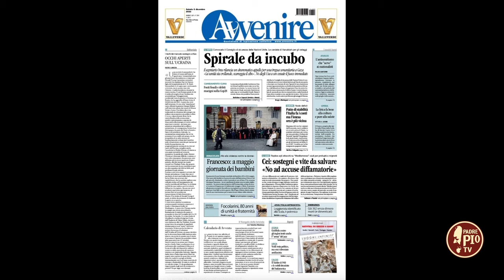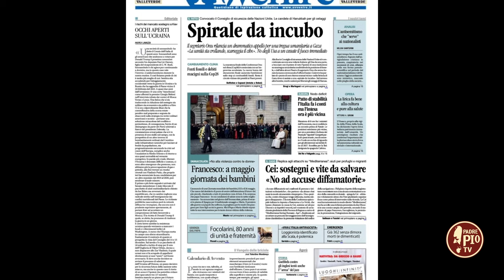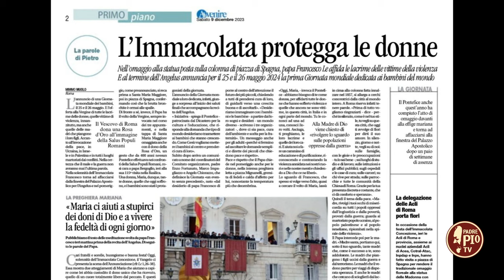La Giornata Mondiale dei Bambini. (TELEOBIETTIVO 9 dicembre 2023)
Annunciata da Papa Francesco nel giorno dell’Immacolata, si svolgerà a Roma il 25 e 26 maggio prossimi. Ne abbiamo parlato con uno dei coordinatori del Comitato organizzatore: Angelo Chiorazzo, fondatore e presidente della cooperativa Auxilium, che sostiene bambini fragili e disagiati.